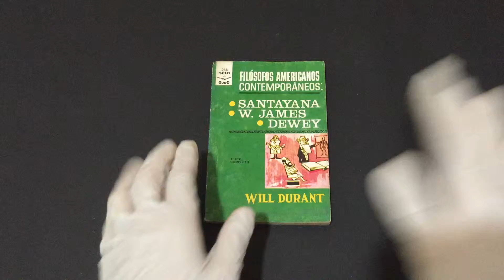COMPRE AGORA: Filósofos Americanos Contemporâneos